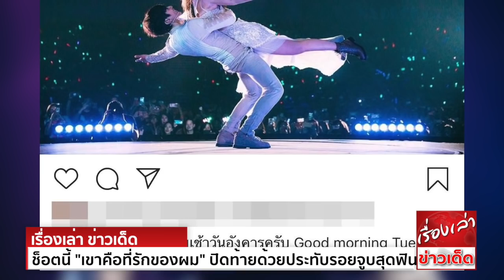ช็อตนี้ฮอลล์แทบแตก ณเดชน์ เรียก ญาญ่า เต็มปากว่า "เขาคือที่รักของผม"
จบไปอย่างสุดประทับใจ สำหรับพระเอกซุปตาร์ ณเดชน์ คูกิมิยะ กับคอนเสิร์ตครั้งแรกในชีวิต The Real Nadech Concert จนป่านนี้เชื่อว่า ยังมีแฟนคลับ NY ที่ยังยิ้มไม่หุบ